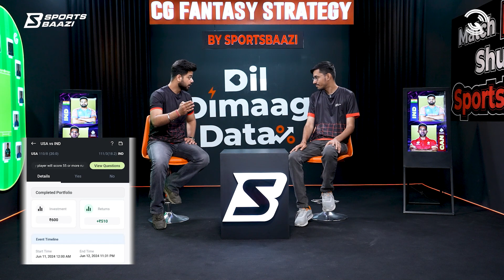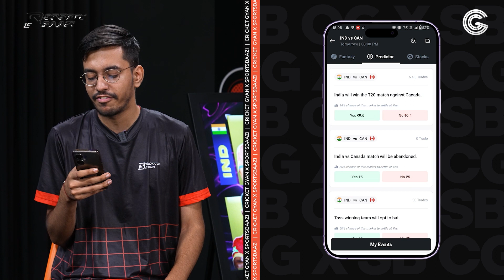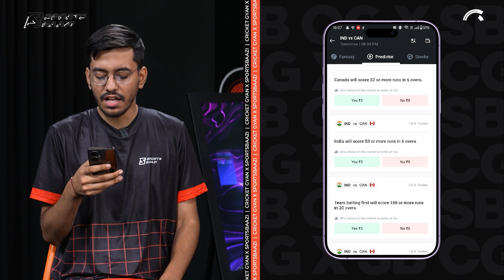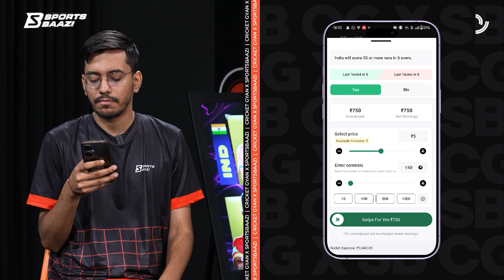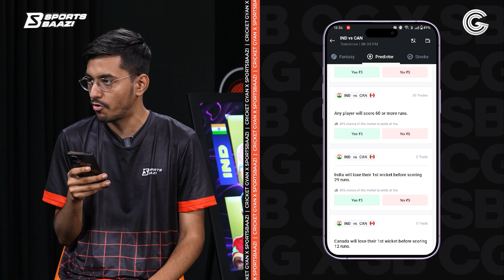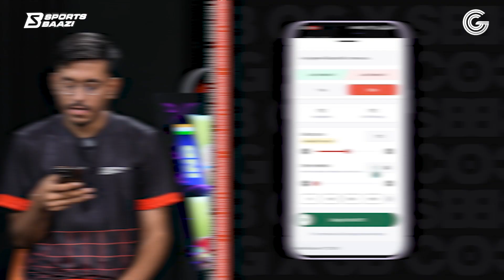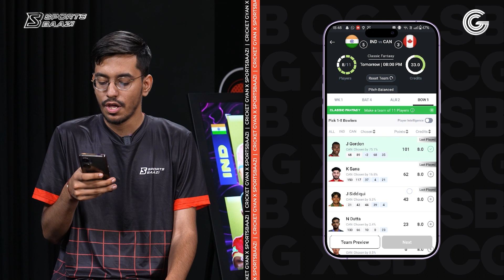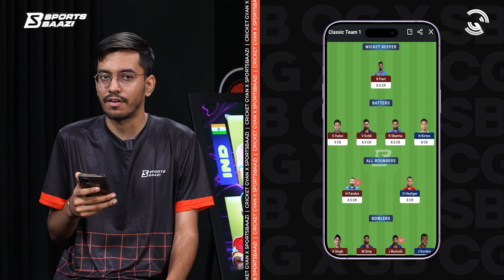T20 WC 2024: IND vs CAN 33rd Match Prediction| Dream11 Team Prediction| India vs Canada | Fantasy XI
Match LIVE? Shuru SportsBaazi. Dil Dimag Data lagao and trade LIVE in Yes or No.
Please Download Sportsbaazi app from this link who haven’t download Sportsbaazi app yet!
Get a FREE Mega League ticket on your first deposit of INR ₹200.

Cricket Gyan brings you the best Fantasy XI that will make you win exciting prizes and rewards. This fantasy team will be provided by our Cricket Gyan experts.